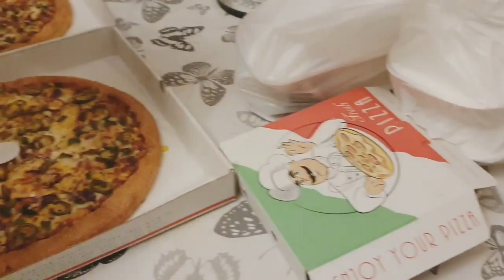Baby's Welcome PARTY | Najmin Special Vlogs